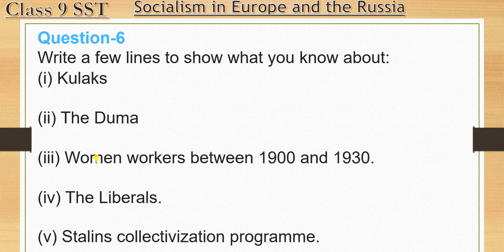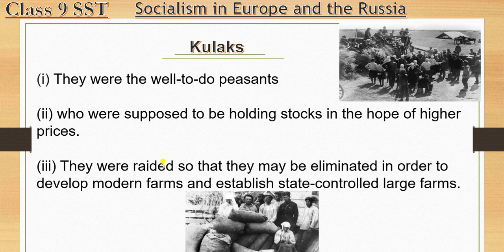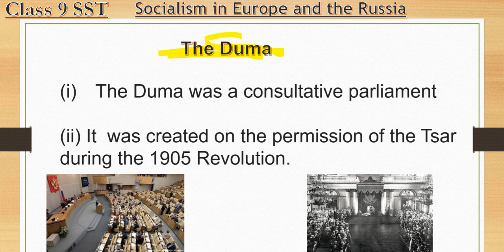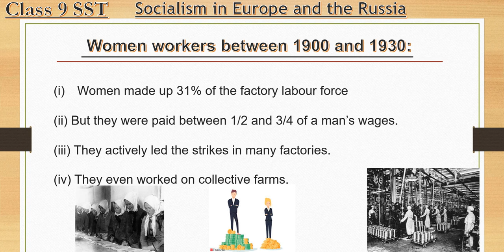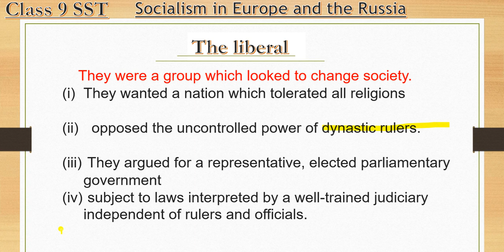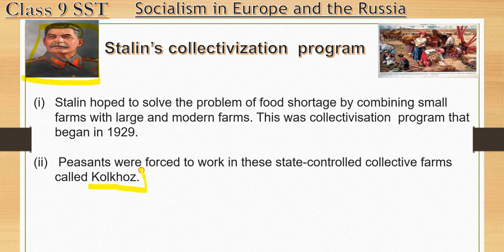Write a few lines to show what you know about,Kulaks,The Duma,Womens worker Ncert History Question 6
Write a few lines to show what you know about:
(i) Kulaks
(ii) The Duma
(iii) Women workers between 1900 and 1930.
(iv) The Liberals.
(v) Stalins collectivization programme
Solution:
(i) Kulaks: They were the well-to-do peasants who were supposed to be holding stocks in the hope
of higher prices. They were raided so that they may be eliminated in order to develop modern farms and establish state-controlled large farms.

(ii) The Duma: The Duma was a consultative parliament that was created on the permission of the Tsar during the 1905 Revolution.

(iii) Women workers between 1900 and 1930: Women made up 31% of the factory labour force, but were paid between 1/2 and 3/4 of a man’s wages. They actively led the strikes in many factories. They even worked on collective farms.

(iv) The Liberals: They were a group which looked to change society. They wanted a nation which tolerated all religions and opposed the uncontrolled power of dynastic rulers. They argued for a representative, elected parliamentary government subject to laws interpreted by a well-trained judiciary independent of rulers and officials.

(v) Stalin’s collectivisation programme: Stalin hoped to solve the problem of food shortage by combining small farms with large and modern farms. This was collectivisation programme that began in 1929. Peasants were forced to work in these state-controlled collective farms called Kolkhoz
By Rudra Mishra